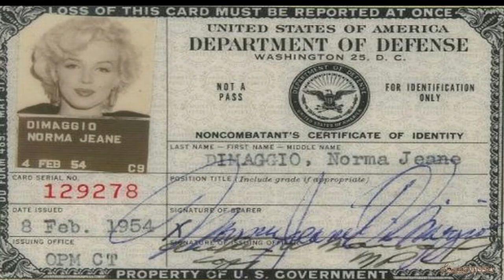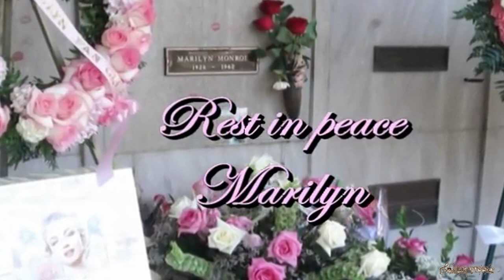Marilyn Monroe | Make It Like a Memory - Barbra Streisand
✪  𝗥𝗮𝗱𝗶𝗼𝗨𝘁𝗼𝗽𝗶𝗮 𝗩𝗶𝗱𝗲𝗼 𝗖𝗿𝗲𝗮𝘁𝗶𝗼𝗻𝘀

📌 𝐖𝐞 𝐚𝐫𝐞 𝐦𝐨𝐫𝐞 𝐭𝐡𝐚𝐧 𝐡𝐚𝐩𝐩𝐲 𝐭𝐨 𝐰𝐞𝐥𝐜𝐨𝐦𝐞 𝐲𝐨𝐮 𝐭𝐨 𝐑𝐚𝐝𝐢𝐨𝐔𝐭𝐨𝐩𝐢𝐚 𝐕𝐢𝐝𝐞𝐨 𝐂𝐫𝐞𝐚𝐭𝐢𝐨𝐧𝐬.
📌 𝐎𝐮𝐫 𝐩𝐚𝐬𝐬𝐢𝐨𝐧 𝐟𝐨𝐫 𝐦𝐮𝐬𝐢𝐜 𝐚𝐧𝐝 𝐦𝐨𝐯𝐢𝐞𝐬 𝐥𝐞𝐚𝐝 𝐮𝐬 𝐭𝐨 𝐭𝐡𝐞 𝐜𝐫𝐞𝐚𝐭𝐢𝐨𝐧 𝐨𝐟 𝐫𝐞𝐦𝐚𝐫𝐤𝐚𝐛𝐥𝐞 𝐯𝐢𝐝𝐞𝐨𝐬.
📌 𝐆𝐫𝐞𝐚𝐭 🎤 𝐯𝐨𝐢𝐜𝐞𝐬 𝐜𝐨𝐦𝐛𝐢𝐧𝐞𝐝 𝐰𝐢𝐭𝐡 𝐭𝐢𝐦𝐞𝐥𝐞𝐬𝐬 🎬 𝐬𝐜𝐞𝐧𝐞𝐬.

 M̲a̲r̲i̲l̲y̲n̲ ̲M̲o̲n̲r̲o̲e̲
 Marilyn Monroe; born Norma Jeane Mortenson; June 1, 1926 – August 4, 1962) was an American actress, model, and singer. Famous for playing comedic "blonde bombshell" characters, she became one of the most popular sex symbols of the 1950s and early 1960s and was emblematic of the era's changing attitudes towards sexuality. She was a top-billed actress for only a decade, but her films grossed $200 million by the time of her death in 1962. More than half a century later, she continues to be a major popular culture icon

Monroe was born and raised in Los Angeles. She spent most of her childhood in foster homes and an orphanage and married at age 16. She was working in a factory as part of the war effort during World War II when she met a photographer from the First Motion Picture Unit and began a successful pin-up modeling career. The work led to short-lived film contracts with 20th Century Fox and Columbia Pictures. After a series of minor film roles, she signed a new contract with Fox in late 1950. Over the next two years, she became a popular actress with roles in several comedies, including As Young as You Feel and Monkey Business, and in the dramas Clash by Night and Don't Bother to Knock. She faced a scandal when it was revealed that she had posed for nude photos before she became a star, but the story did not damage her career and instead resulted in increased interest in her films.

By 1953, Monroe was one of the most marketable Hollywood stars; she had leading roles in the film noir Niagara, which focused on her sex appeal, and the comedies Gentlemen Prefer Blondes and How to Marry a Millionaire, which established her star image as a "dumb blonde". The same year, her nude images were used as the centerfold and on the cover of the first issue of Playboy. She played a significant role in the creation and management of her public image throughout her career, but she was disappointed when she was typecast and underpaid by the studio. She was briefly suspended in early 1954 for refusing a film project but returned to star in The Seven Year Itch (1955), one of the biggest box office successes of her career.

When the studio was still reluctant to change Monroe's contract, she founded her own film production company in 1954. She dedicated 1955 to building the company and began studying method acting at the Actors Studio. In late 1955, Fox awarded her a new contract, which gave her more control and a larger salary. Her subsequent roles included a critically acclaimed performance in Bus Stop (1956) and her first independent production in The Prince and the Showgirl (1957). She won a Golden Globe for Best Actress for her work in Some Like It Hot (1959), a critical and commercial success. Her last completed film was the drama The Misfits (1961).

Monroe's troubled private life received much attention. She struggled with addiction, depression, and anxiety. Her marriages to retired baseball star Joe DiMaggio and to playwright Arthur Miller were highly publicized, and both ended in divorce. On August 4, 1962, she died at age 36 from an overdose of barbiturates at her home in Los Angeles. Her death was ruled a probable suicide, although several conspiracy theories have been proposed in the decades following her death.

 Lyrics
Didn't I like to hold you in my hand
I was doing you no harm
I made you understand
All my life I've been that way
It happened long ago

Didn't I pray to love you through the night
I was dreaming wide awake
The early morning light shine on me
A sorry state
My heart has told me so

And the storm clouds gather overhead
No shelter we can share
Lie down on my flower bed
I got no control
I would sell my soul to be there

So forever do or die
We just belong
Kiss hello , no wave goodbye
And the heat is stronger

For the moment when we touch
No wind can hold me
Come from loving you too much
And the nights are longer

Make it like a memory
Make it like a dream unreal
Make it like we never met
But I can't forget, it's how I feel

Take away the sound and the sight
There'll never be another love
With the power of you and I

Maybe I'm wrong to hold you in my hand
I believed you when you lied
I tried to understand

Make it like we never ever met

Take away the sound and sight